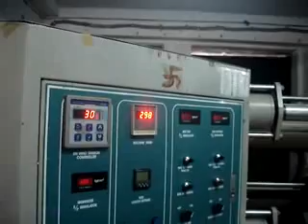Eesha Jumbo 2 002